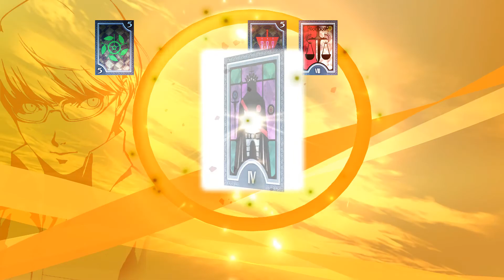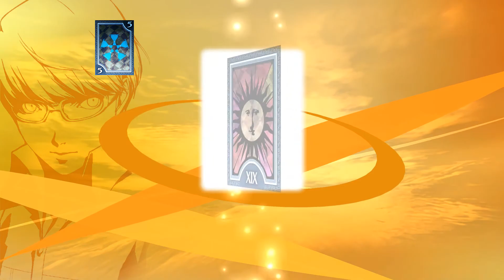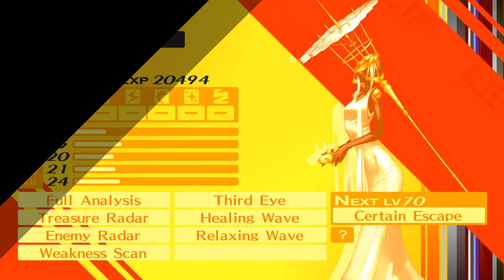Persona 4 Golden Ep 51 Secret Laboratory Part 2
going through secret Laboratory to save Naoto